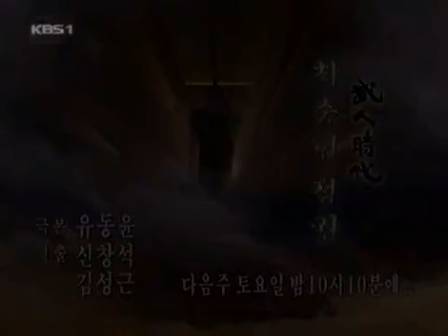무인시대 - The Age of Warrior 20040725 #006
Title : The Age of Warrior (EP153)